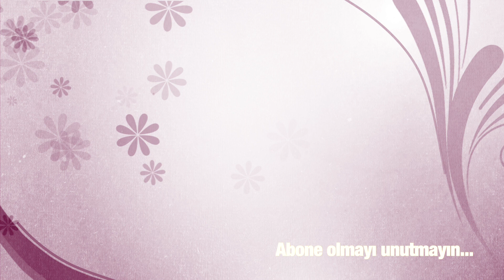Sıralı Zincir Modeli Nasıl Yapılır ?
Ören Bayan Resmi Youtube Kanalı
Madame Tricote Paris Official Youtube Channel